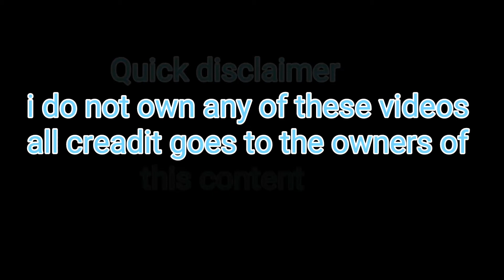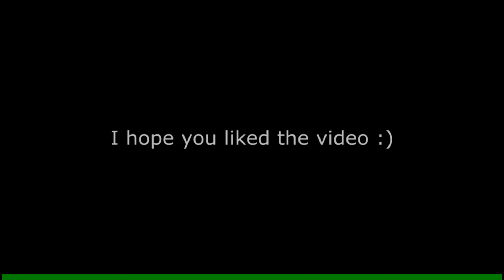Fortnite - Best and funniest moments Full HD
I wish i could play as good as these Poeple.